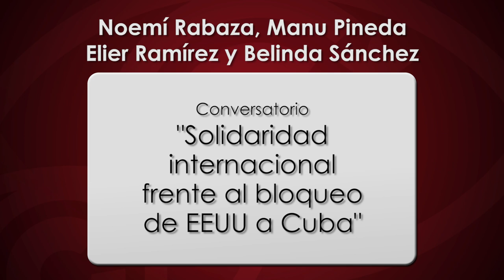"Solidaridad internacional frente al bloqueo de EEUU a Cuba"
Cubainformación.- En el conversatorio "Solidaridad internacional frente al bloqueo de EEUU a Cuba" hablan Elier Ramírez, subdirector del Centro Fidel Castro Ruz y diputado de la Asamblea Nacional de Cuba; Belinda Sánchez, científica del CIM (Centro de Inmunología Molecular de La Habana) que desarrolló la vacuna cubana Soberana; Noemí Rabaza, vicepresidenta del ICAP (Instituto Cubano de Amistad con los Pueblos); y Manu Pineda, eurodiputado del Grupo de la Izquierda. Modera David Rodríguez, de la Asociación Valenciana de Amistad con Cuba "José Martí".